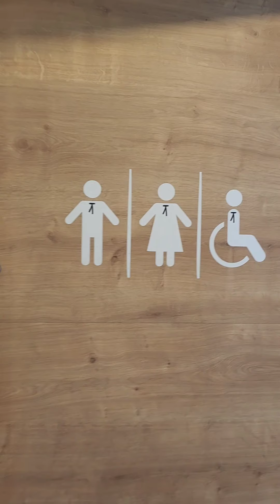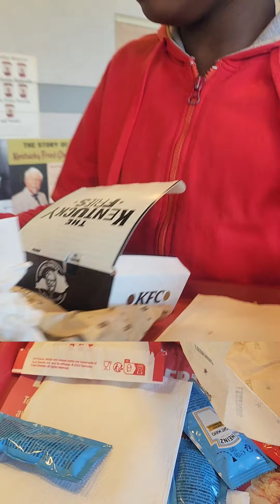DADDY FED OUR BODIES IN AN EATRY AFTER THE PASTOR FED OUR SOULS LAST SUNDAY.